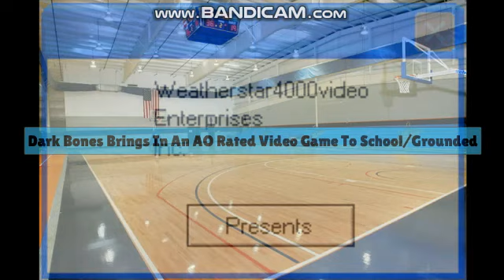Dark Bones Brings In An AO Rated Video Game To School/Grounded